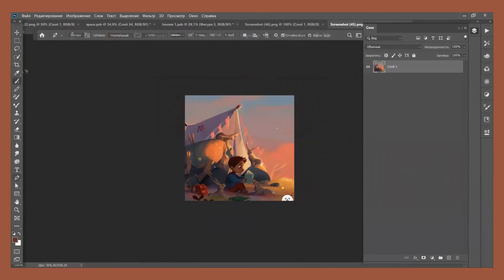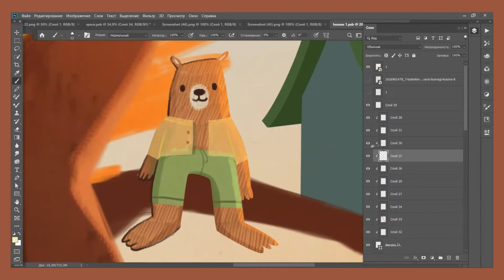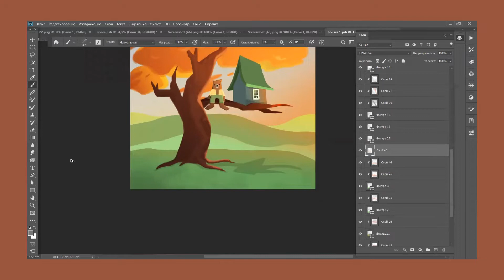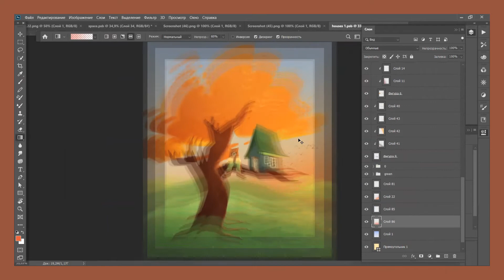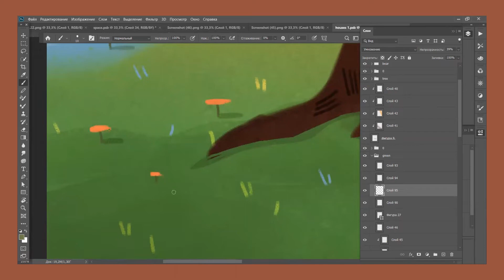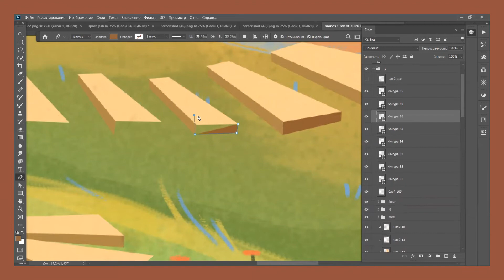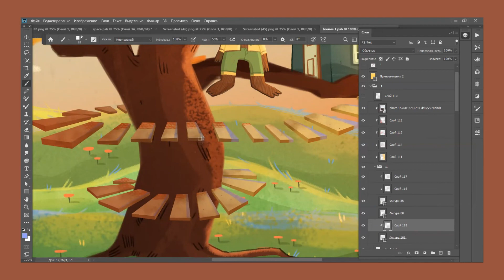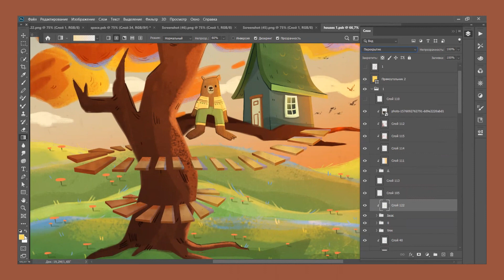4 ошибки начинающих художников | советы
✿В этом видео я рассуждаю о том, какие ошибки могу делать начинающие художники-иллюстраторы
и рисую иллюстрацию для конкурса в инстаграм